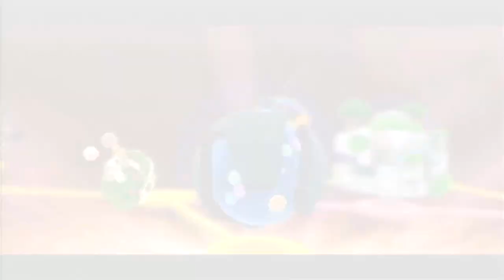SUPER MARIO GALAXY 2 w/ UDJ and TheNSCL - Episode 41: When Fools Reflect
April Fools Day was almost a month ago, how do UDJ and TheNSCL feel about their April Fools jokes?